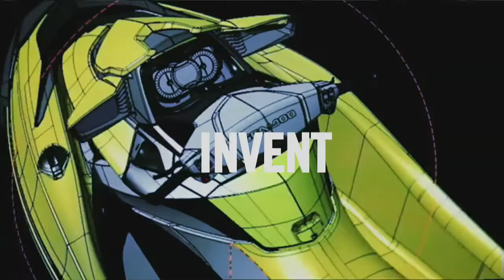Bombardier Recreational Products Sound Design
Bombardier Ad featuring Sound Design aspects. Created by Anderson Beats